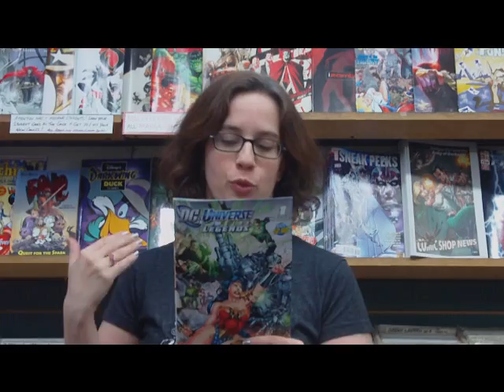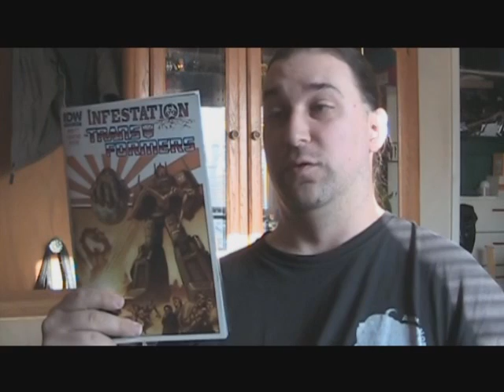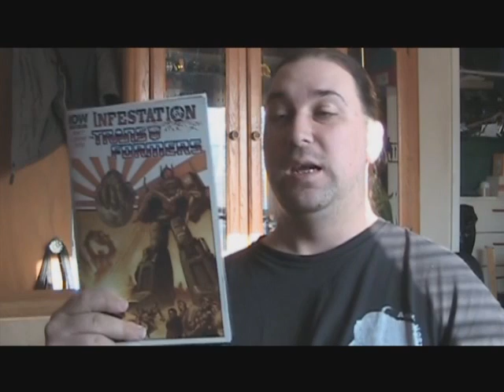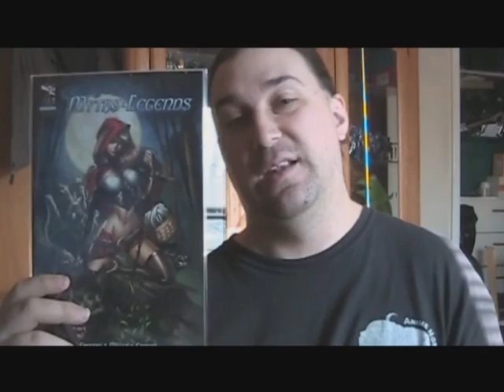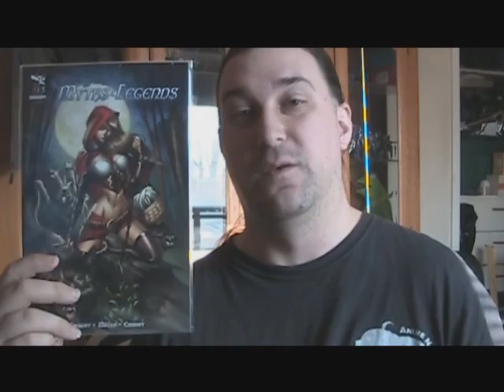Geeking Out Weekly # 147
on this weeks episode (yeah, we're a tad behind) Leila and jim review five new titles including: DC Universe Legends # 1, Gore # 1, Deadpool/Cable # 26, Transformers: infestatio # 1, and Grimm Fairy Tales: Myths & legends # 1.